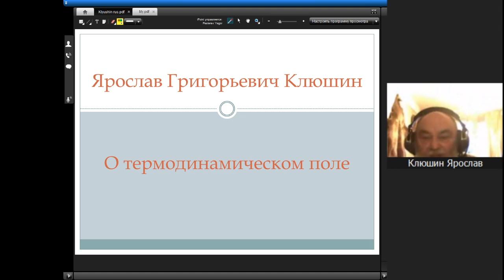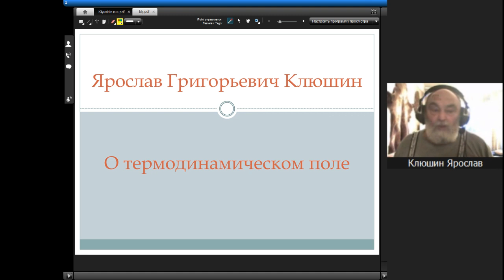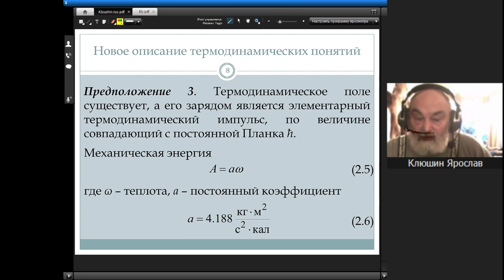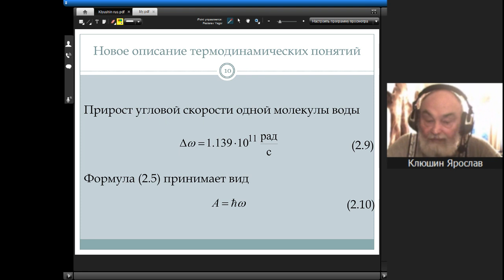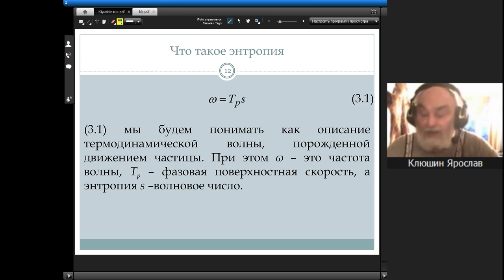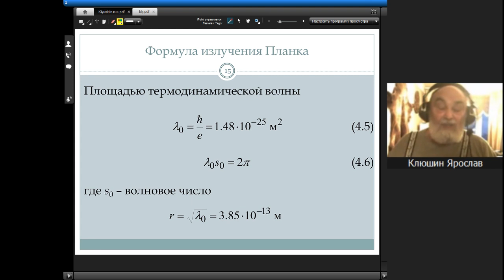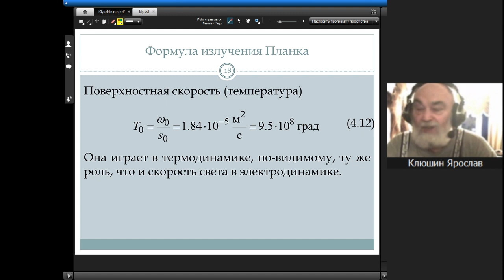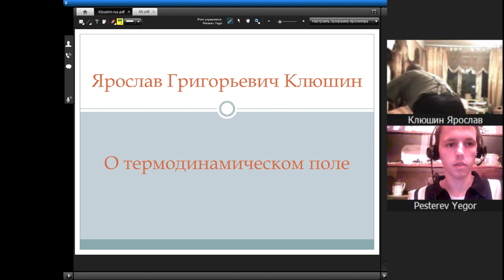Вэбинар №2. О термодинамическом поле. Клюшин Ярослав Григорьевич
Ярослав Григорьевич Клюшин -- Президент Международного Клуба Ученых
Что же такое температура, теплота и энтропия? Автор попытается ответить на эти с первого взгляда простые вопросы.

Научное сообщество -- sciCom.ru